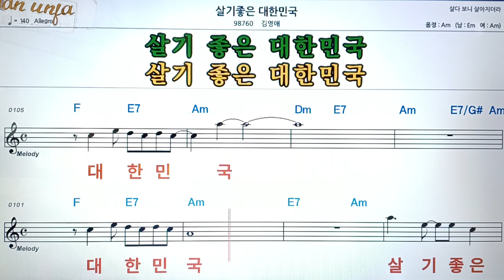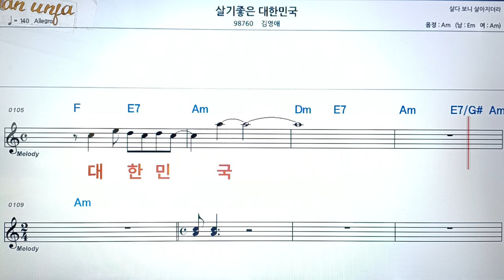살기 좋은 대한민국/김영애👍악보, 코드,가사,Karaoke*가라오케 반주